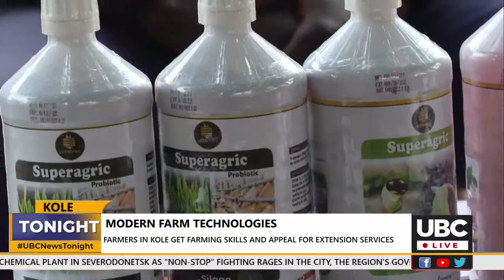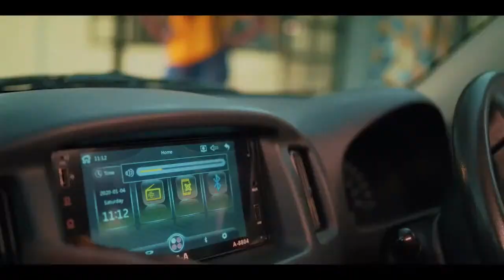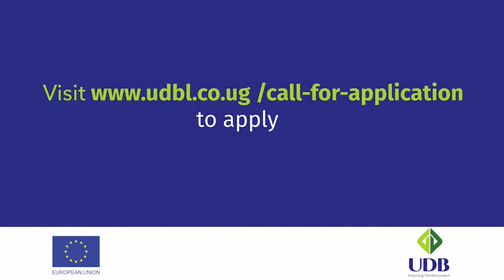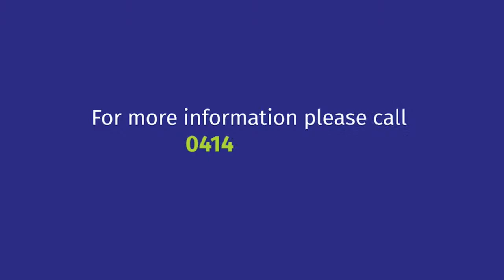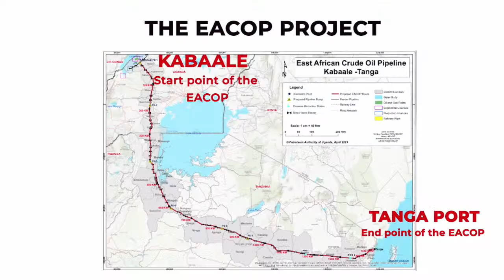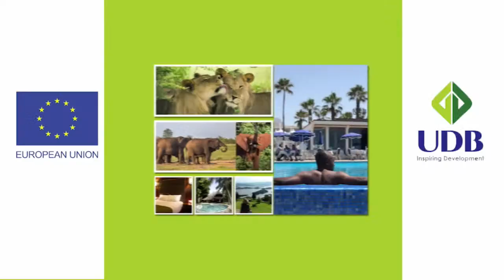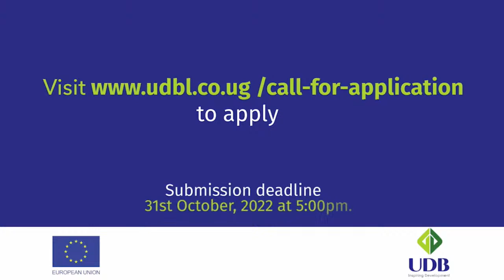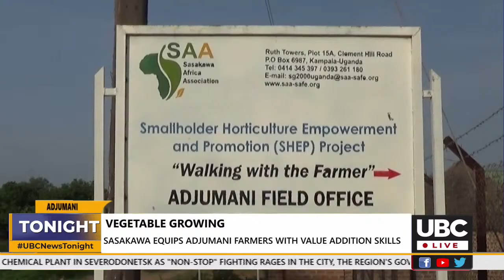UBC NEWS TO NIGHT | 12th June 2022